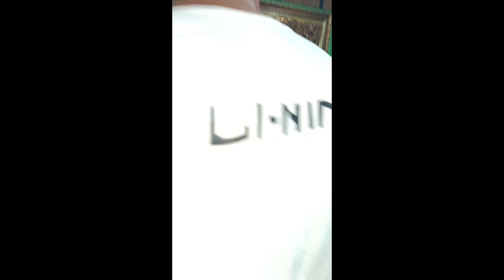Breathtaking View/nasa baba ko yung rainbow/I can't believe I'm here sa napakagandang lugar.